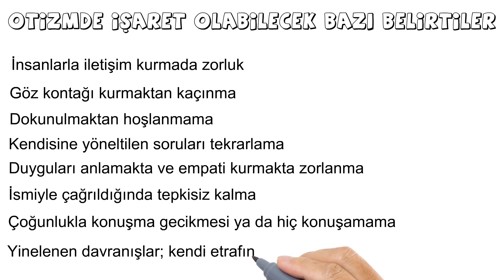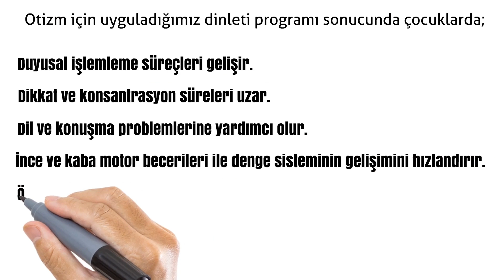Otizm Spektrum Bozukluğu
Uzmanlar tarafından tavsiye edilen ve dünya çapında bir çok kullanıcı tarafından uygulanan , sinirbilim ve beyin plastisite araştırmalara dayanan SAS metodu , stresin beyin üzerindeki etkisini azaltmak hedefiyle tasarlanmıştır. Genç kullanıcı . . .